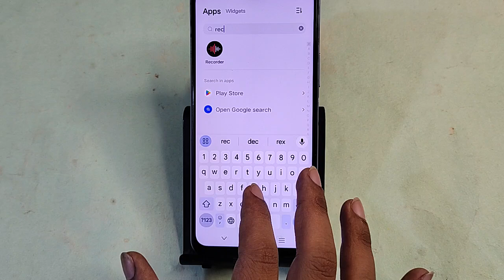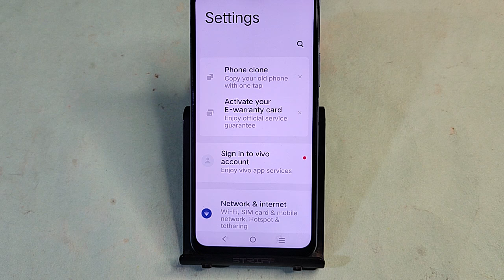Vivo T3X 5G me screen recording kaise karen, how to on screen recording